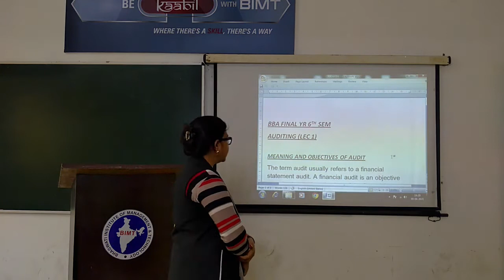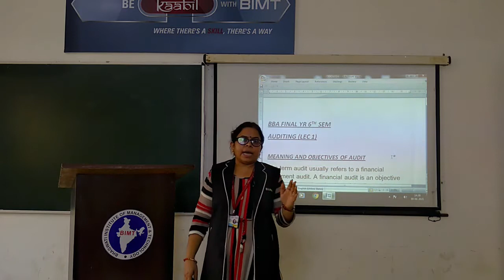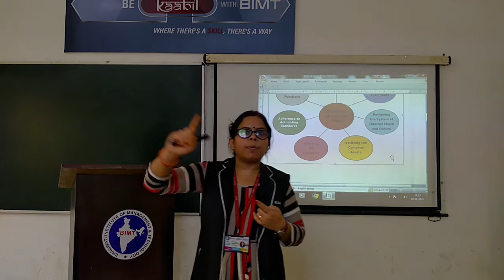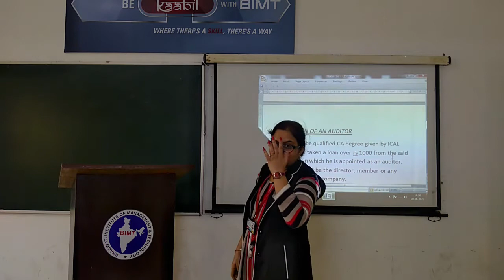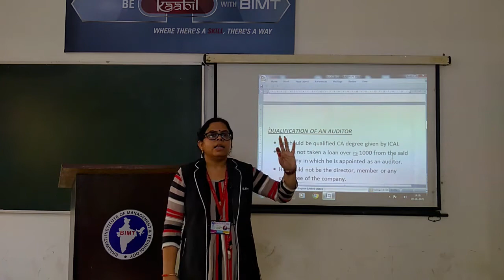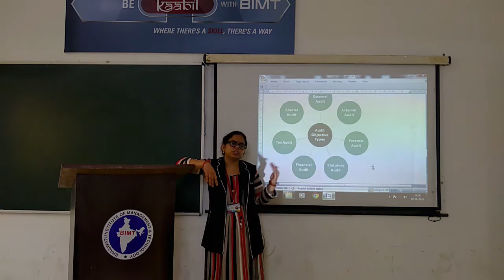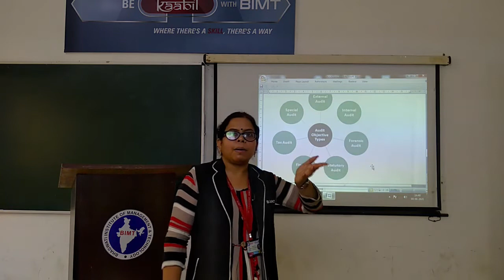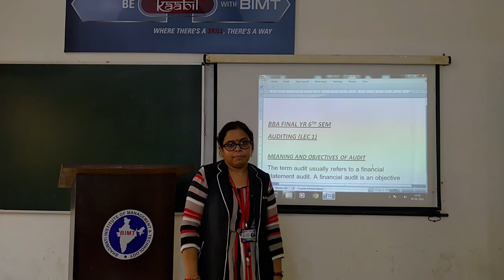MOHINI MAM AUDITING BBA 3RD YEAR LEC 1